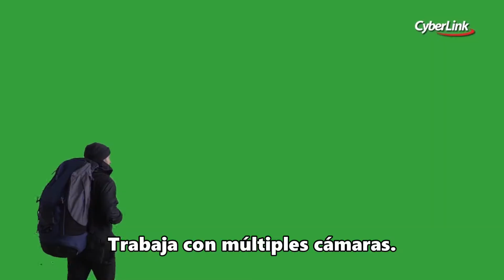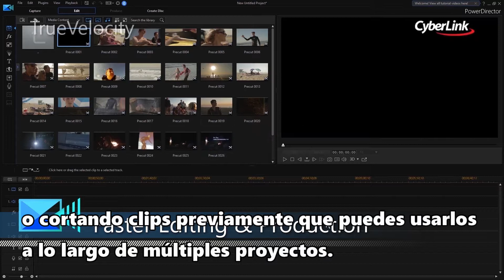PowerDirector 365 de CyberLink - Software Editor de Video por Suscripción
No sólo crea un video, logra algo que deje una sensación duradera en tu audiencia. Las avanzadas funciones de edición te dan control total para crear asombrosos videos ricos en efectos con facilidad.

Trabaja con múltiples cámaras, aplica efectos especiales usando croma, o crea envolventes videos 360˚ con herramientas que te dan la precisión y capacidades para lograr tu visión creativa. Como suscriptor de PowerDirector 365 tammbién tendrás además de acceder a una creciente colección de complementos, que incluye los únicos Paquetes AI Style.